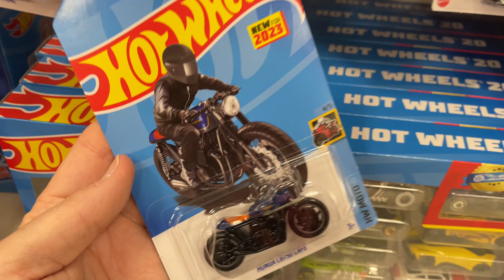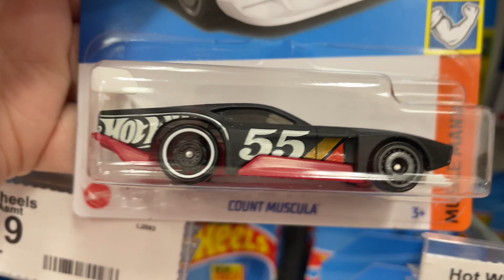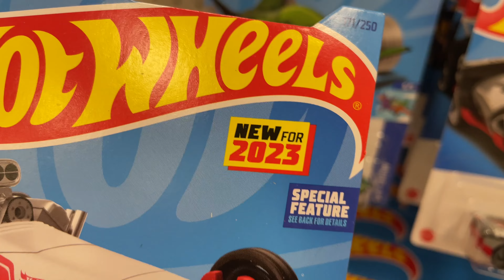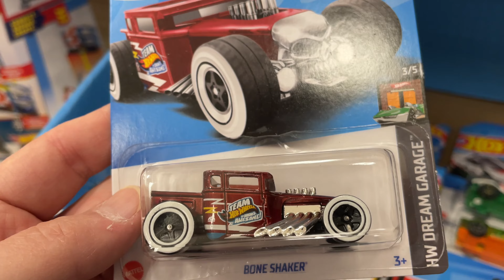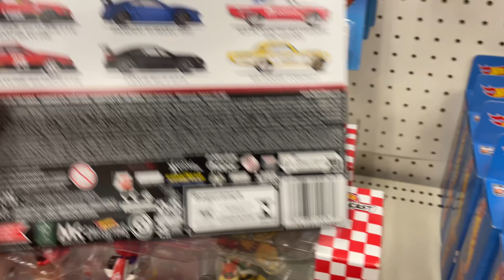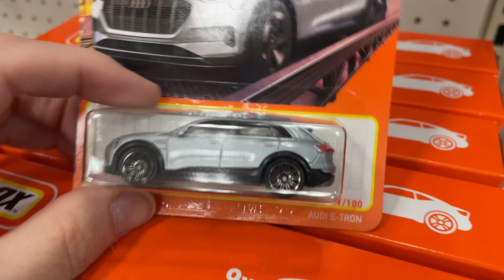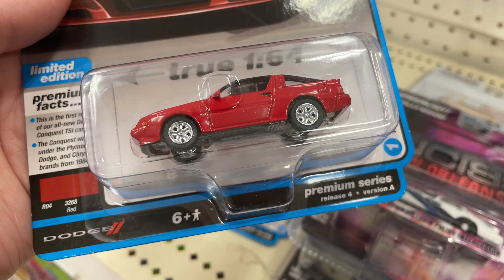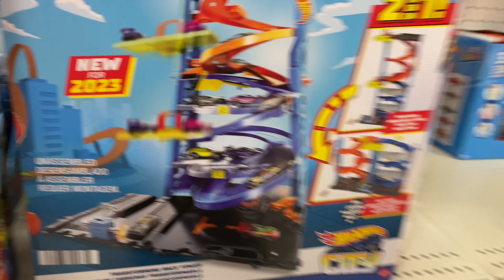Peg Hunting Hot Wheels Diecast Cars At Target Store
My Top Videos:
Other Titles
Lamborghini Sian vs 30 Exotic Cars Drag Race Tournament,
Opening Hot Wheels Lamborghini Exotic,
Unboxing Mini GT Lamborghini Collection - Aventador SVJ,Huracan GT,Urus Roof Box,LB Works,
Unboxing 20+ New Hot Wheels - Supra,Treasure Hunt,Mercedes,Celero GT,Lucid Air,
Opening 100 Hot Wheels Exotics & Sports Cars,
Unboxing 2023 Hot Wheels J Case - Treasure Hunt,New Hypercar,Supra,
Tarmac Works - Supra GT, GR86, Alfa Romeo,
Unboxing Matchbox Moving Parts Box Set - Excellent,
Unboxing 3 Hot Wheels Sets - Fast & Furious, Zamac, Euro Sports Cars,
Unboxing 2023 Hot Wheels Cases A,B,C,D,E,F,G,H Compilation 500+ Cars,